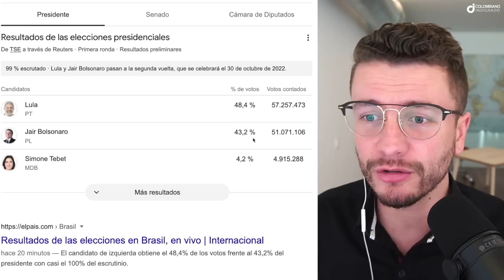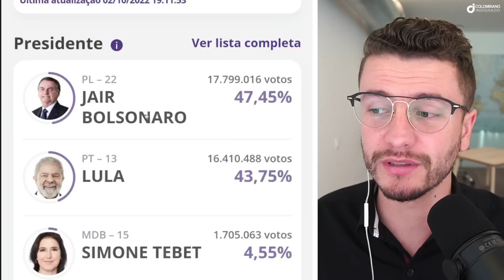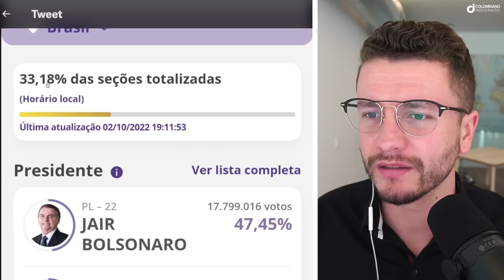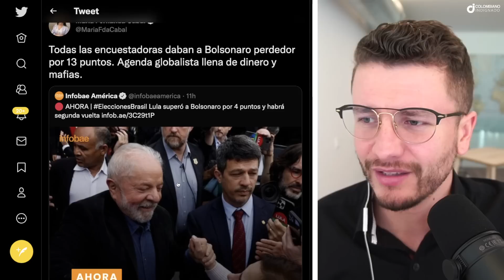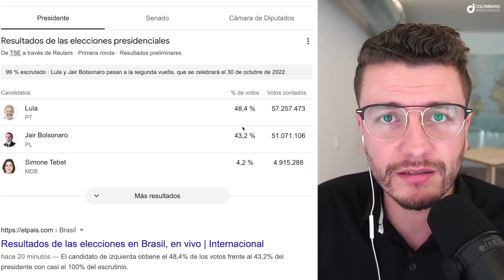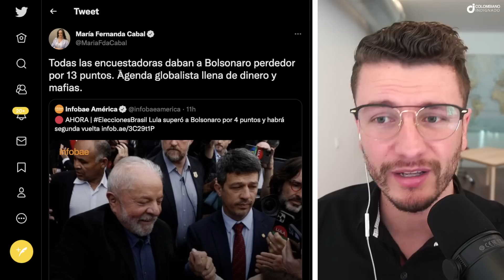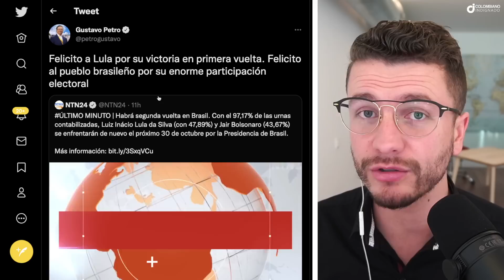¡CABAL Y MARTA L. QUEDARON COMO ZAPATO POR ELECCIONES EN BRASIL! LULA Y PETRO LES DIERON LECCIÓN